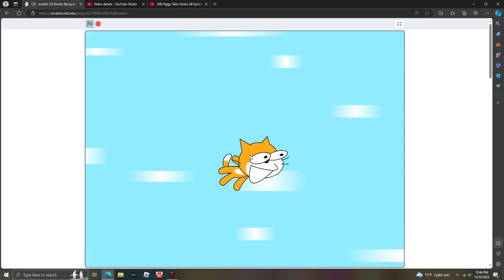scratch 3.0 shorts: flying